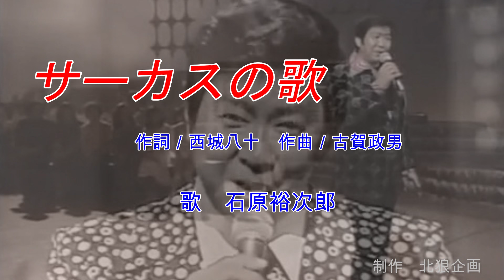サーカスの歌 石原裕次郎、古賀メロディーを歌う！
見苦しい箇所があったので再アップです。
グッド評価いただい方、大変失礼しました。

　古賀メロディーの「サーカスの歌」です。
裕次郎が歌うと、いつもながら古臭さを感じさせません。
むしろ、現代社会においては新鮮な感じさえします。